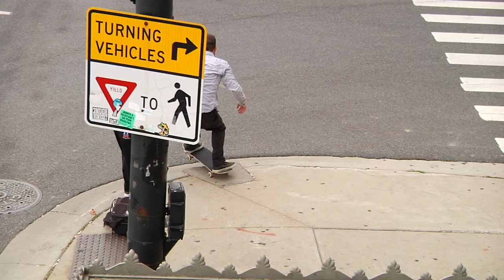Geometric X Spitfire 5 Year Vid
Skaters: Deandre Daniels, Jonathan Pfarrer, Kc Chan, Daniel Teran, Vincent Rodriguez, Will Gomez, Ben Havran, Michael Tang, Will McCarthy,Frankie Heck, Greg Mosley, Malcom Dugar, Kyle Stone &Aaron Wilson.

Filmed & Edited By: Will McCarthy & Jorge Villagomez